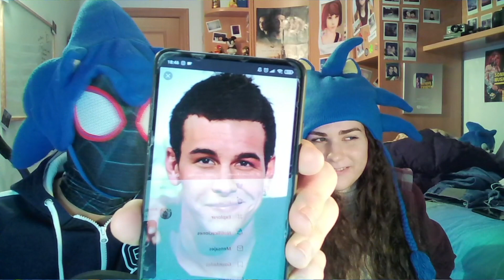Spider-Sergi responde preguntas con su Fan Número 1!! | El Diario de SPIDER-SERGI #2